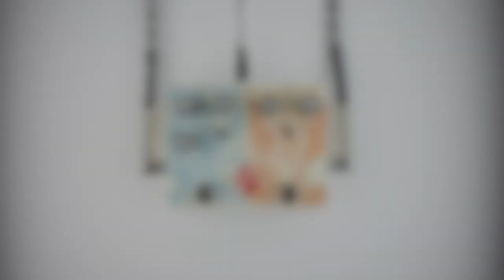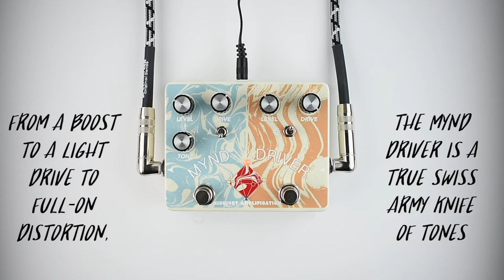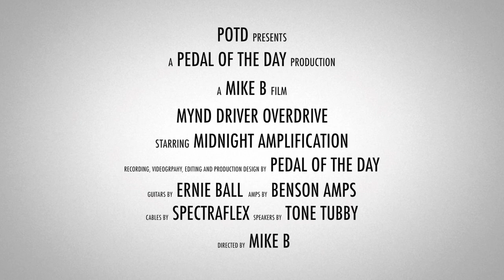Midnight Amplification Mynd Driver Overdrive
This is a demo video of the Mynd Driver Overdrive effects pedal from Midnight Amplification performed and produced by Pedal of the Day. for more effects pedal reviews and demos, and be sure to check out more of the videos here on our YouTube channel before you leave. Cheers!